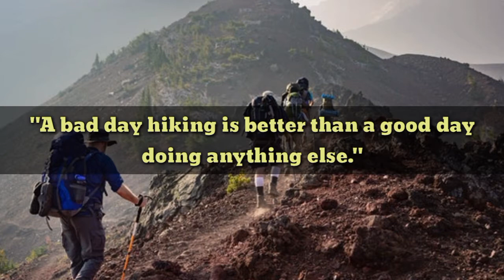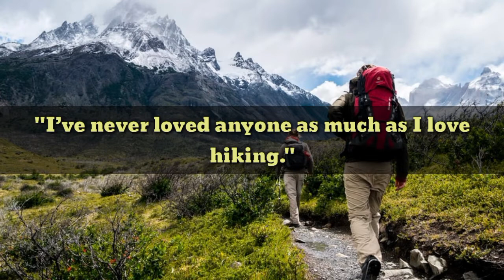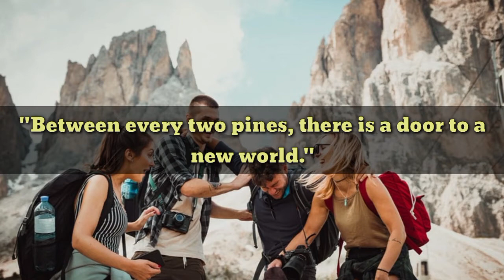Hiking Captions || Hiking Instagram Captions || Hiking Quotes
Hiking Captions & Quotes : When you take some pictures of hiking and you want to post a picture on any social media like Instagram then you need a caption or quote for that picture. Because a caption or quote will help you to express your feelings, emotions, and thoughts through words at that moment. Bu finding the right type of caption or quote for your picture is not an easy task but here we make it simple because here we present a video of Hiking Instagram Captions and Hiking Quotes also. !!

Cute and Short Hiking Captions
Hiking Instagram Captions
Hiking Captions for Instagram
Hiking Captions
Mountain Hiking Quotes
Trekking Captions For Instagram
Best Hiking Instagram Captions
Selfie Hiking Captions
Hiking Pun Captions for Instagram
Best Hiking Quotes And Captions
Short Hiking Captions
Instagram Captions for Hiking
Hiking captions for adventurers
Best Waterfall Captions for Instagram
Short Waterfall Captions for Instagram
Waterfall Captions
Waterfall Quotes for Instagram
Waterfall Captions For Instagram
epic captions for waterfalls
Waterfall Selfie Captions For Instagram
Instagram Captions For Waterfall Pics
Waterfall Quotes & Instagram Captions
Catchy Sunset Instagram Captions
Short Sunset Captions for Instagram
Simple Sunset Captions for Instagram
Unique Sunset Instagram Captions
Beach Sunset Instagram Captions
Short Captions for Sunset Photos
Sunset Captions For Instagram
Beach Sunset Captions For Instagram
Captions About Sunset
Beautiful Sunset Captions
sunset captions instagram
Cute Sunset Captions for Instagram
Best Sunrise Captions for Instagram
Short sunrise Instagram captions
Perfect Sunrise Instagram Captions
Sunrise Captions
Sunrise Captions for Instagram
Sunrise Instagram Captions
Sunrise Picture Captions for Instagram
Instagram Captions About Sunrise
Captions for Sunset and Sunrise
Early sunrise captions for Instagram
Instagram Sunrise Captions
Quotes about Sunrise
Sunrise Quotes For Instagram
Sun-kissed Captions for Instagram
Sunshine Quotes for Instagram
Sunset Quotes Instagram
 Cute Summer Captions
Summer Instagram Captions
Captions for Summer Vibes
Summer Vacation Captions
Funny Instagram Summer Captions
Instagram Captions for Summer
Good Summer Instagram Captions
Funny Summer Captions
Summer Captions for Pictures
Summertime Instagram Captions
Winter Instagram Captions
Snow Captions for Instagram
Snow Captions and Quotes
Snow Instagram Captions
Insta Captions For Snowy Pics
Winter Instagram Captions for Snow Days
Snow Puns for Instagram
Winter Captions for Instagram Selfies
Snow Day captions for Instagram
Instagram Caption Ideas About Snow
Snow Picture Captions For Instagram
Funny Snow Captions for Instagram
Rainy Day Captions
Instagram Captions About Rain
Rainy Weather Captions
Instagram Captions for Rainy Weather
Rainy Day Captions For Instagram
Best Captions For Rainy Day
Short Rain Captions
Captions For Rainy Days
Cloudy Day Captions
Rainy Day Instagram Captions
Rainy Day Quotes
Rainy Day Sayings
Rainy weather status
Beautiful Rainy Day Quotes And Sayings
Nature Captions for Instagram
Caption For Nature
Nature Captions and Quotes
Nature Instagram Captions
Nature Adventure Captions
Short Nature Captions
Nature Photography Quotes
Captions For Nature Photography
Short Nature captions for Instagram
Funny Nature Captions for Instagram
Nature Lover Quotes
Nature Love Captions for Instagram
Best Sunny Day Captions for Instagram
Sunny Captions for Instagram
Sun Instagram Captions For Sunny Days
Sunny Day Instagram Captions
Sunshine Captions for Instagram
Sunny Day Quotes For Instagram
Popular Sunshine Captions for Instagram
Sun Captions For Instagram
Sunny Day Captions
Cute Summer Captions
Sunny Weather Captions for Instagram
Beach Instagram Captions
Cute Spring Captions
Funny spring captions
Cute Spring Instagram Captions
Instagram Captions for Spring
Spring Instagram Captions
Short Spring Captions
Spring quotes for Instagram
Travel Captions for Instagram
Vacation Instagram Captions
Adventure Instagram quotes
Short Travel Captions for Instagram
Aventure Captions for Instagram
Wellness Travel Captions
Short Travel Quotes for Instagram
Interesting Travel Captions For Instagram
Travel Captions with Friends
Solo travel Instagram captions
Short Road Trip Captions
Best Road Trip Quotes
caption your travel memories
Instagram Captions For Travel Couples
Motivational Travel captions